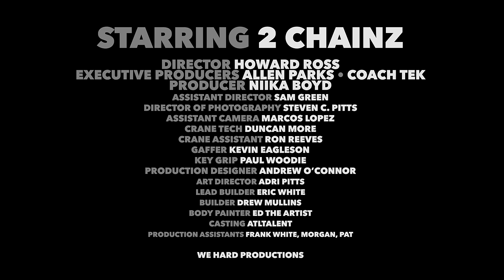2 Chainz - Trap Check (Official Music Video)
Watch the official video for 2 Chainz’s “Trap Check” from the new album, Pretty Girls Like Trap Music

Music video by 2 Chainz performing Trap Check. (C) 2017 Def Jam Recordings, a division of UMG Recordings, Inc.